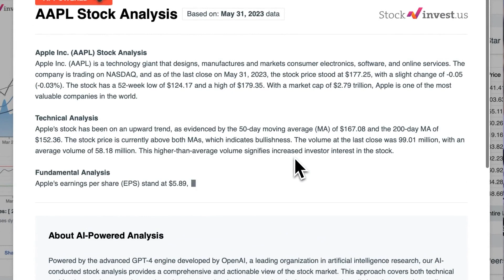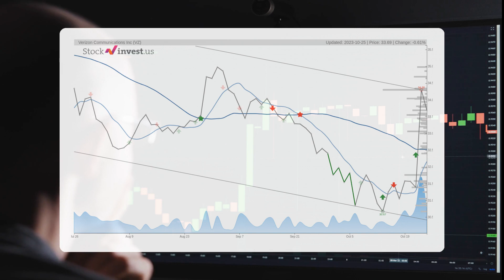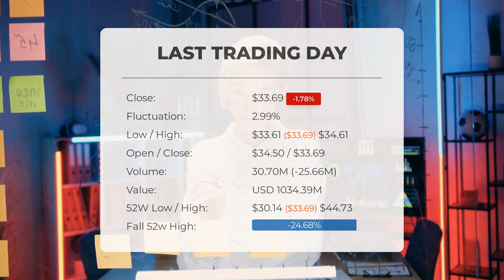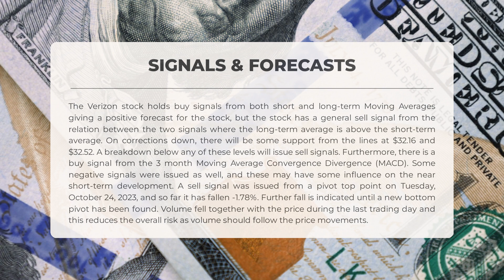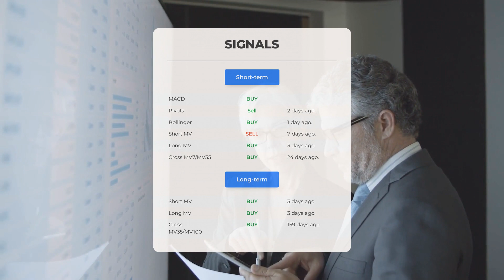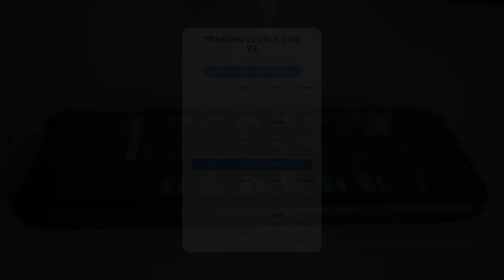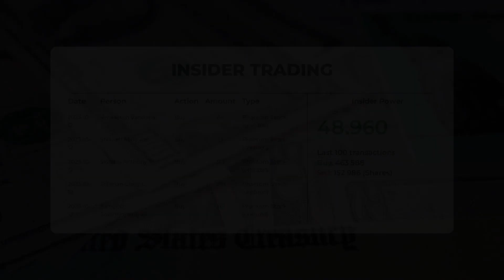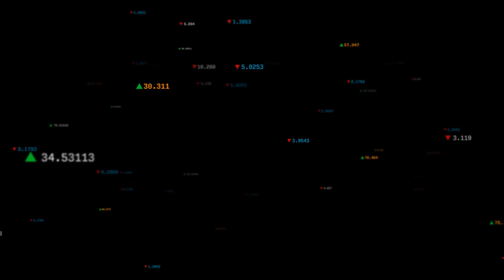Verizon's Uncertain Future? In-Depth Stock Analysis & Price Forecast for Thu - Be Prepared!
Verizon Stock Prediction and Forecast [VZ]

Verizon price prediction was made for Thursday, October 26, 2023

We go over the VZ Inc. stock and give our stock price prediction (VZ). Our VZ stock price analysis and stock price forecast on VZ for Thursday, October 26, 2023

Verizon Stock Analysis - VZ Stock Price Prediction for Thursday, October 26, 2023

VZ STOCK: THIS IS A VZ STOCK PRICE PREDICTION, VZ STOCK PRICE ANALYSIS, AND A VZ STOCK PRICE FORECAST VIDEO.